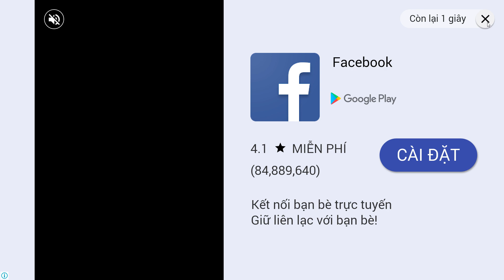🐲Huyền Thoại Liên Kết Đa Vũ Trụ "Multidimensional Dragon" - Dragon City Game Mobile Android, Ios